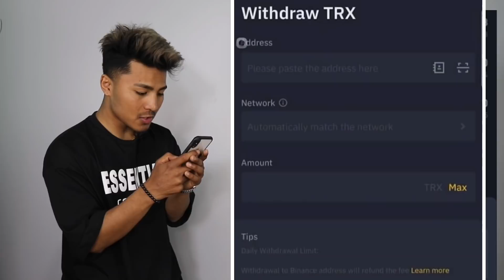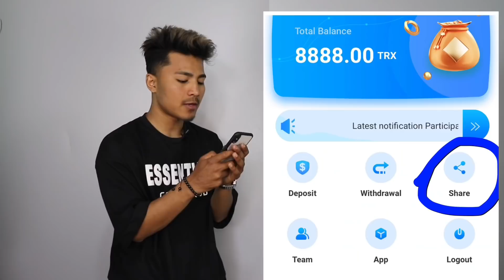8 things That You Must Learn In Your Teenage✅ |Nepali Man Style